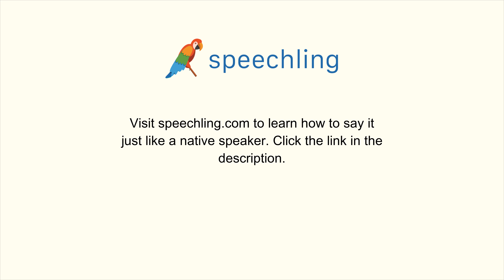How to say "Can I have a glass of water please?" in Japanese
Male Voice:
お水を一杯くれますか？

Male Voice Translation:
Can I have a glass of water please?